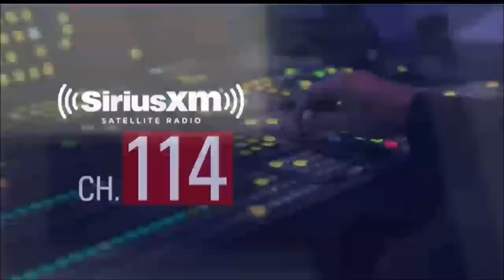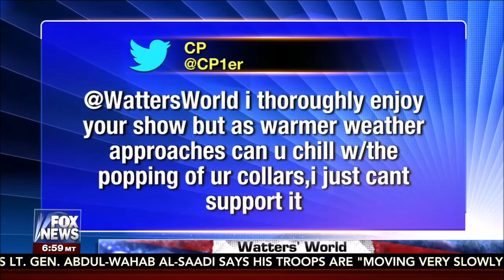Watters' World on Fox News - February 25, 2017 - Topics include Fake News & the Dishonest Media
Watters' World Full Show 720p HD on the Fox News Channel, Saturday, 25 February 2017 at 8 PM Eastern Time / 7 PM Central Time / 6 PM Mountain Time / 5 PM Pacific Time ...  2/25/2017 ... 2/25/17

Former U.S. Attorney for the District of Columbia Joe diGenova and former Chief Counsel of the Senate Intelligence Committee Victoria Toensing on Obama Administration BRAZEN PLOT at the following Illuminating Videos Internet sites...Well worth watching as the second video reveals how President Trump became aware that he was being spied on by the Obama Administration:

Sara Carter, Jason Chaffetz and Gregg Jarrett on the Investigations on Hannity March 28 2018 HD 720p at the following Internet site:

Interview with Former Assistant F.B.I. Director James Kallstrom on the Investigations at the following Internet site:

The Clinton Crime Family, the Mueller Crime Family and the Comey Crime Family at the following Internet site: